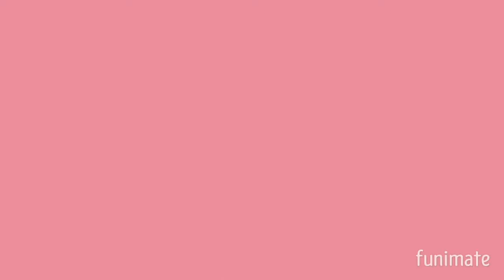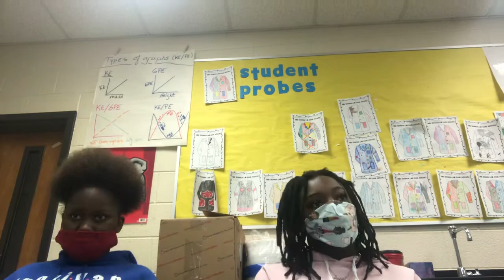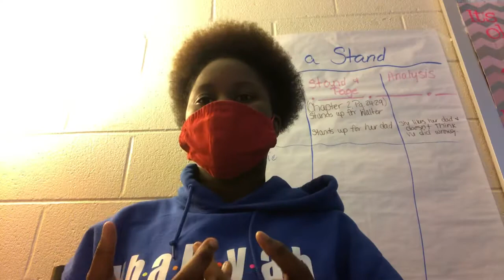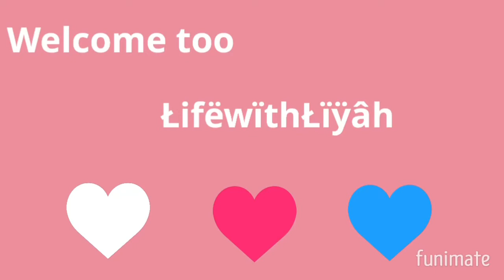Grwm/small vlog (Dobbins middle school)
This just a little something until I vlog for my 8th grade formal😗

AMOSC: tofyeliyah
INTSAGRAM:liiiyyyaaahh_

I text back, add back, and follow back 🙃